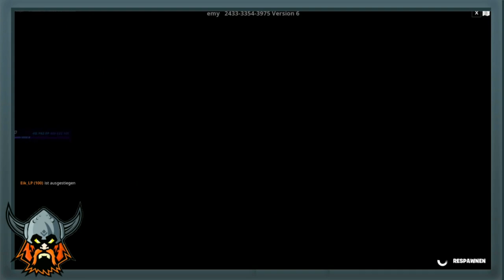FORTNITE: 😱GRATIS XP MAP😎 / Adeline Guff Deathrun